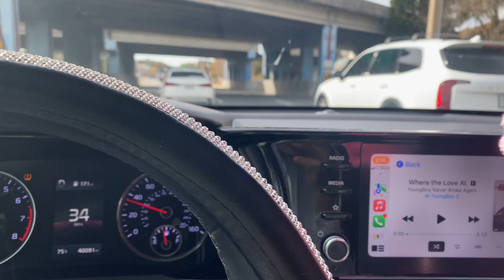FINDING OUT IM PREGNANT + Morning Sickness 👶🏽💕